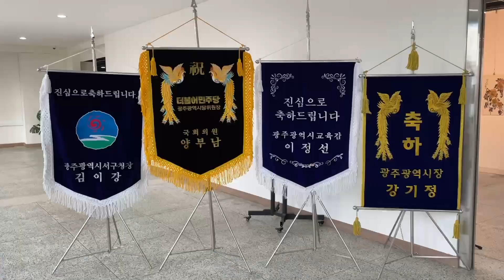인권과 예술 시즌3,광주장애예술인지원협회,전시회 개막식,전자광 회장,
인권과 예술전 시즌3 전시회에
개막 기념식이 11월7일 광주예총 지호갤러리에서
문재홍 아나운서의 사회로 진행되었습니다.
국민의례와 내빈소개 전자광 회장의 인사말씀
이정선 광주광역시교육감의 축사
전승일 광주광역시 서구의장의 축사
한상득 광주광역시 장애인체육회 수석부회장의축사
장상습 광주장애인종합지원센터 대표의 축사
작가 소개로 마무리 되었습니다.
현장에서 함께합니다.